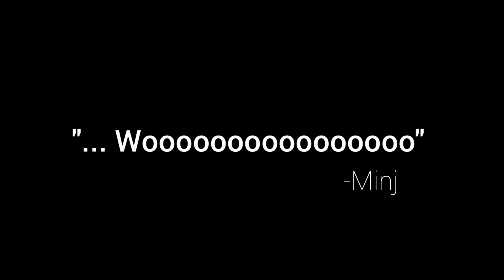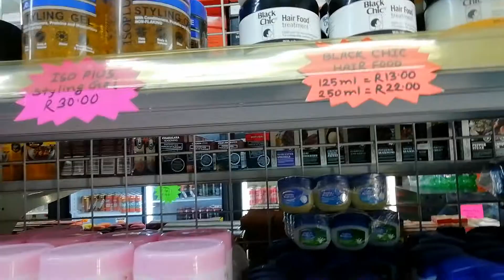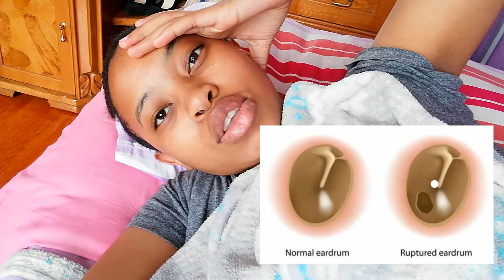🎥✌🏽DAILY VLOG! Hair, meeting a Subscriber ❤️, ear update and... | South African YouTuber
Ep.21 | bringing you guys a vlog filled with updates and some future plans!

📎Catch up: 2020 VLOG 🇿🇦 | the worst night of the year ALREADY & I've gone deaf in one ear?!

🇿🇦 Benoni, Gauteng, South Africa

My life is very ordinary and so are my experiences, which I believe are what truly matter.